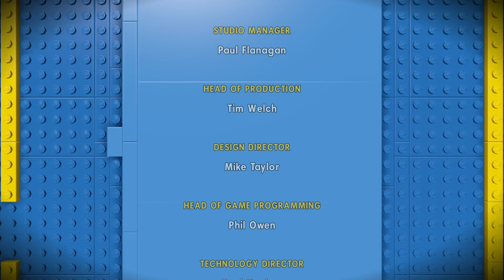Vidéo Fr | La Grande Aventure LEGO® - Le Jeu Vidéo | Niveau 15 - La Dernière Confrontation